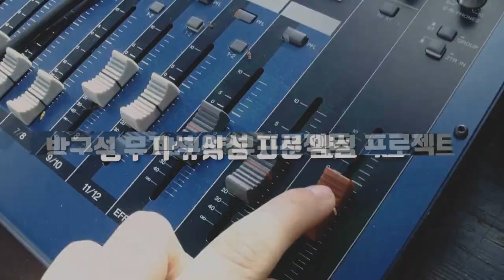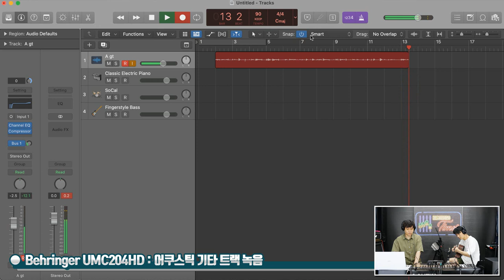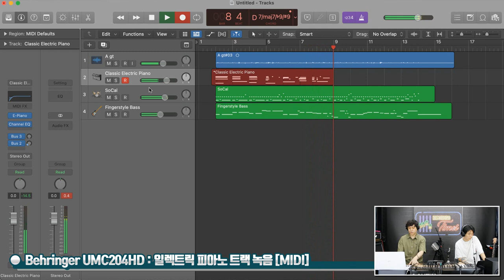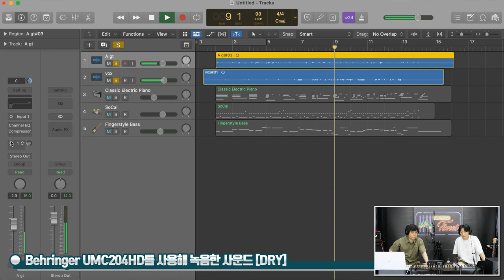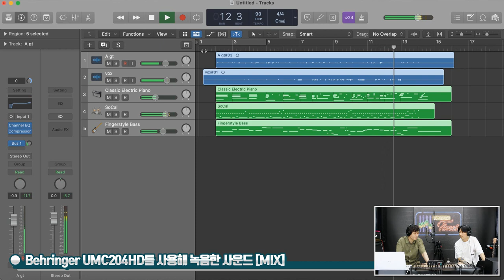[RecordingTimes 359회] Behringer 오디오인터페이스 U-Phoria UMC204HD 2편